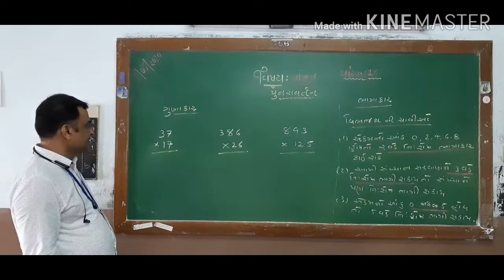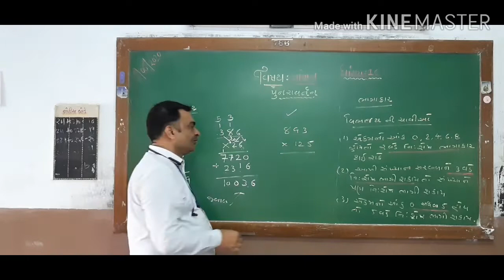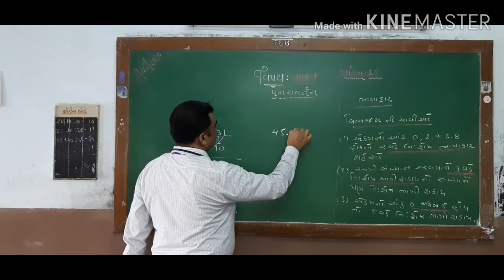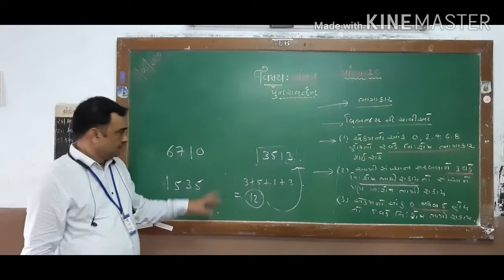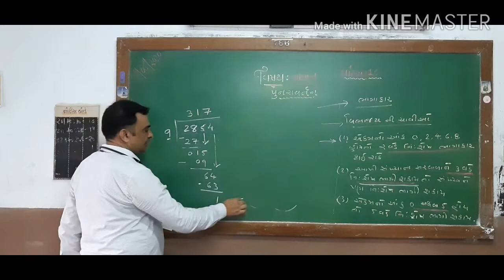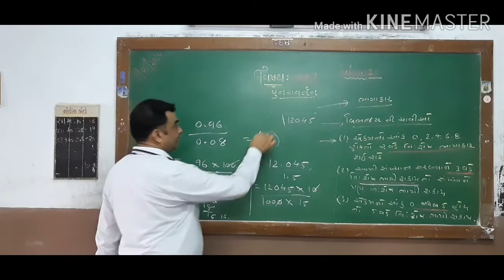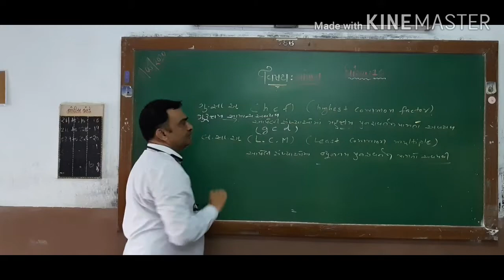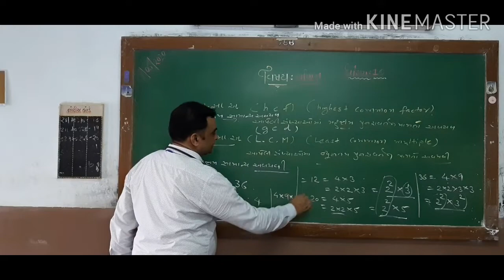ગણિત (ગુણાકાર ,ભાગાકાર ,લ.સા.અ. અને ગુ.સા.અ) 10 જૂન 2020